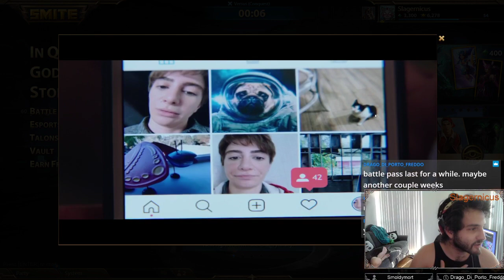SMITE sesh, trying new gods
I play some smite